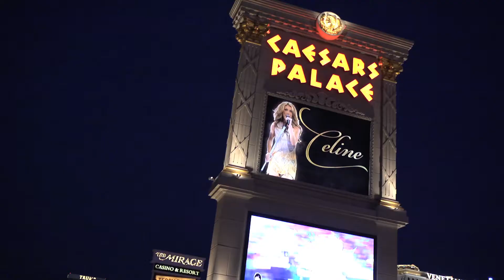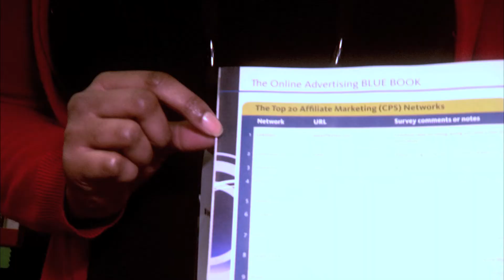Highlights from Affiliate Summit West 2012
Affiliate Summit West 2012, the premier affiliate marketing conference, took place January 8-10, 2012 in Las Vegas at Caesars Palace Las Vegas with over 5,000 affiliate marketers.

The keynotes for Affiliate Summit West 2012 were Jon Spoelstra, Eric Thomas, and Jeremy Schoemaker.

See highlights from the conference, as well as some of what you missed if you didn't make it to Affiliate Summit West 2012.